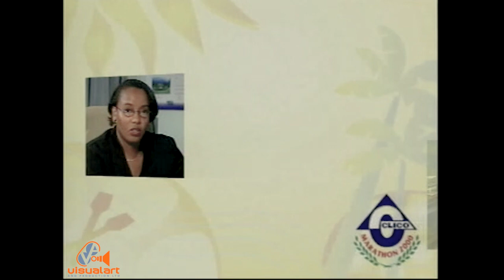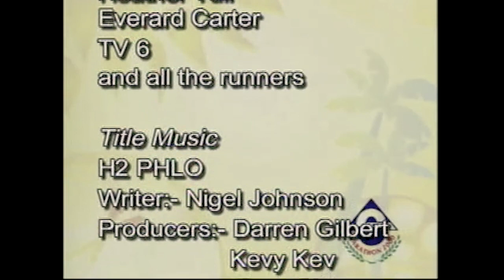CLICO Marathon - Runfest 2000 - VA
Narrator - Glen Antoine...
Written and Produced by Kirk "Cortez" Perreira.
Cameras - Marc Loregnard, Rodney Ghany, Sean Edghill. Anthony Salandy, Cliff Seedansingh.
Camera Assistants - Ricardo Babb, Allison Wells, Brandon David, Ryan Gomez-Burke.
Editor - Cliff Seedansingh